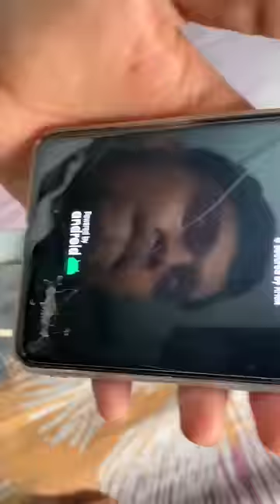#165 Gira Hua Phone Mila 😀..